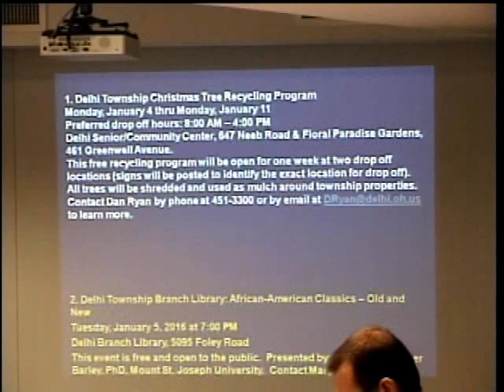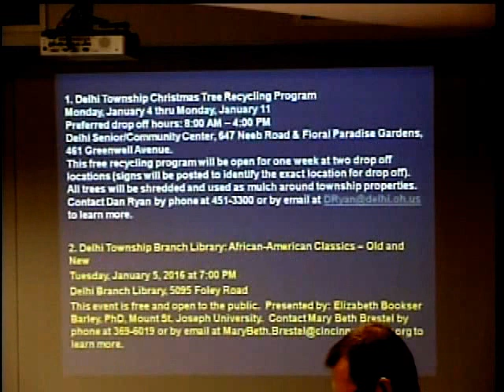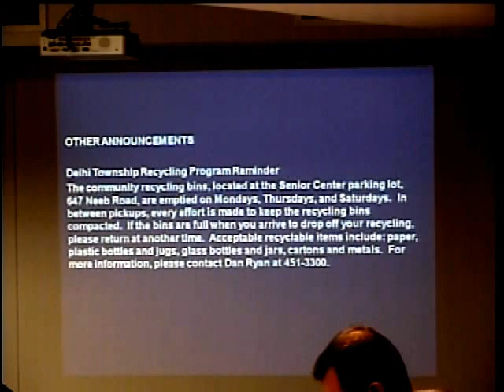12-30-2015 Delhi Township Board of Trustees Meeting